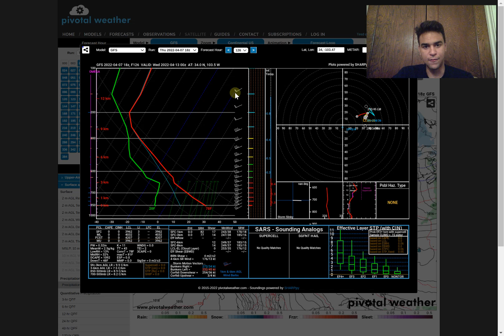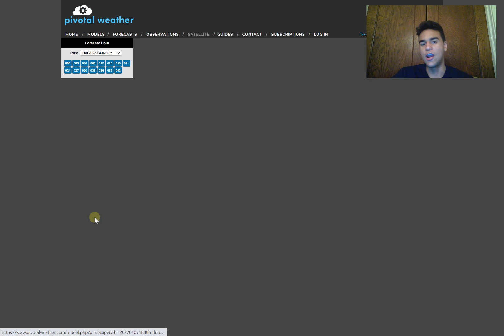Major Severe Weather Outbreak LIKELY!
In this video, we will primarily focus on the next potential severe weather outbreak that could affect a large area of the Midwest & Southeast next week with large hail, damaging winds, and significant tornadoes. We will analyze what factors will affect the magnitude of this severe weather outbreak and the possibility it affects each area in the U.S.